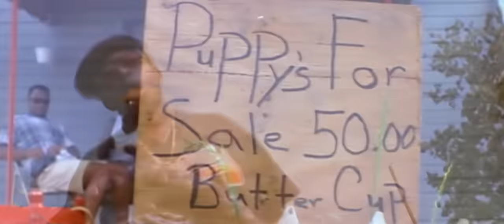Goodie Mob - Dirty South (Official HD Video) ft. Big Boi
"Dirty South" by Goodie Mob ft. Big Boi

Lyrics:
See powder gets you hyper; reefer makes you calm;
Cigarettes give you cancer; woo woo's make you dumb
What you niggas know about the Dirty South?